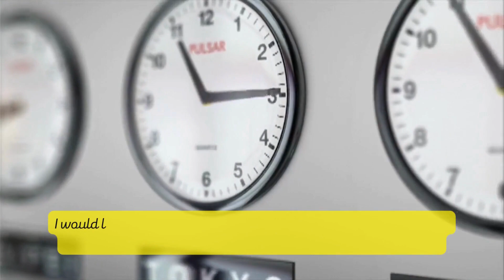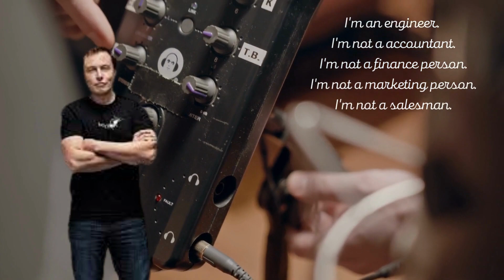Elon Musk - His bio and the most favorite quote from him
Elon Musk was born on June 28, 1971, in Pretoria, South Africa. He attended Pretoria Boys High School and later moved to Canada aged 17 to attend Queen's University. He transferred to the University of Pennsylvania two years later, where he received dual bachelor's degrees in economics and physics. He moved to California in 1995 to attend Stanford University but decided instead to pursue a business career, co-founding web software company Zip2 with his brother.

Neuralink
The Boring Company
Artificial Intelligence
Futurism
Technology
Leadership
Visionary
Inspirational Quotes
 wordsforchangingourlife
quote
quoteoflife
wisdom
motivation